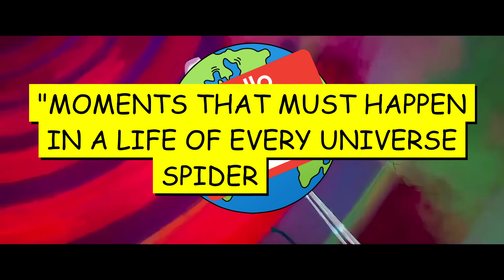CANON EVENTS ARE A LIE??? (Spider Man Across The Spider Verse)